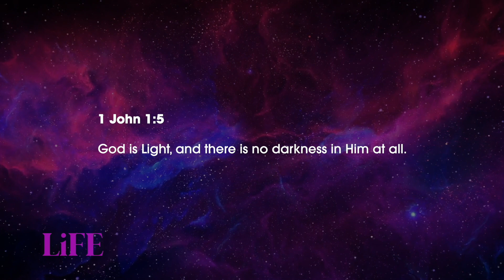GOD IS LIGHT // Pastor Stephen Marshall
Don't ever think God's life can't reach you.